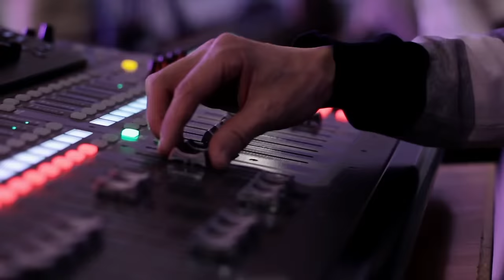Надежда Телепова | Быть замужем VS Быть свободной | ТОК-ШОУ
💍 ❓ ТОК-ШОУ «БЫТЬ ЗАМУЖЕМ VS БЫТЬ СВОБОДНОЙ»

Если мы откроем Священное Писание, то увидим разные взгляды на семейную жизнь, с одной стороны мы вроде бы призваны к ней, с другой, читаем о преимуществах безбрачия. Так что же нам выбрать?

Обсудим эту тему на Ток-Шоу вместе с ведущими: Надеждой Телеповой, доктором психологических наук, семейным психологом-консультантом, а также Юлией Щелконоговой, молодежным служителем, лидером служения Гостеприимство, служителем Уральского Дома Молитвы.

🌸 Тема нашего шоу в рамках женской конференции "Невидимые сокровища": "Быть замужем VS быть свободной".

Пишите комментарии, обсудим эту важную тему вместе! ✍️

🏰 Адрес нашей церкви: Россия, город Екатеринбург, улица Шейнкмана, 7, 620014